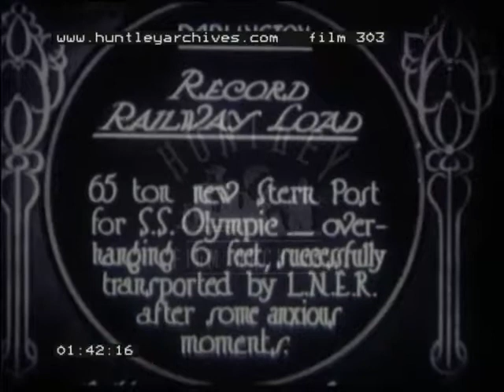L.N.E.R. Basic No. 2, 1930's - Film 303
L.N.E.R. railways. Trainspotters. Locomotive 10000 on a turning wheel. Close-to shot of locomotive wheels turning at speed, filmed from another train alongside.

York trains.